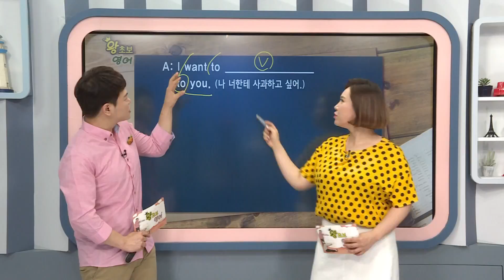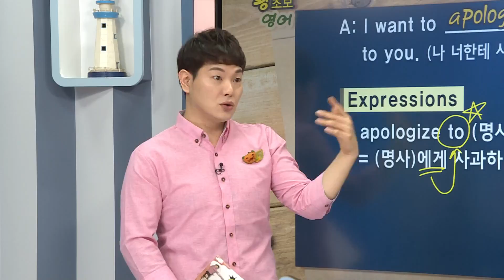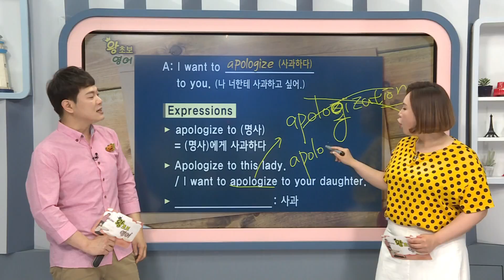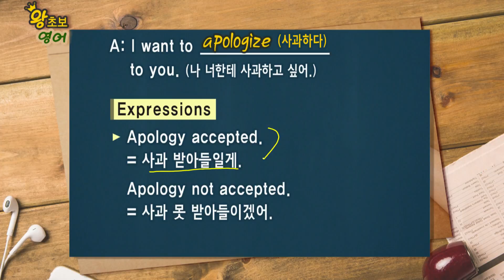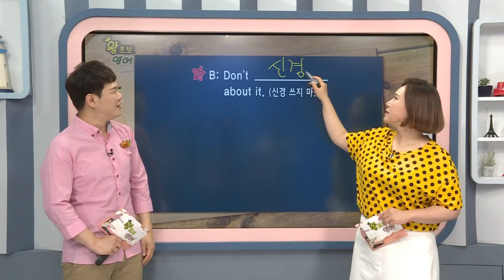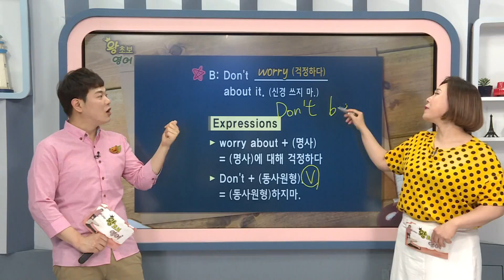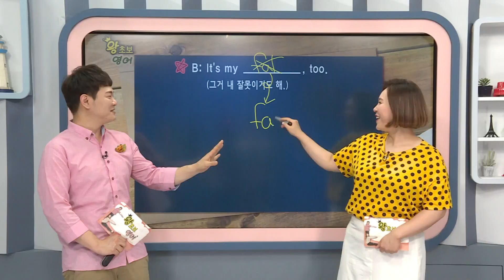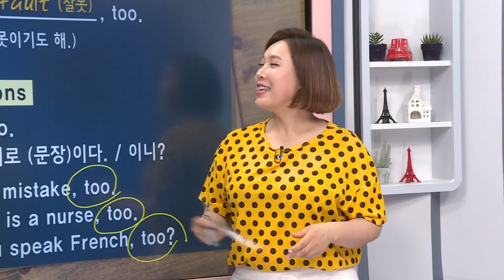왕초보 영어 - 제644회 그거 내 잘못이기도 해_#002